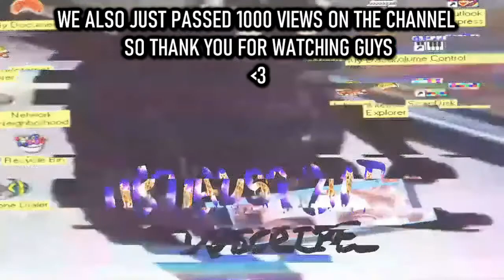The deaf dumb and blind of CS:GO (PART 2)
Another installments of the retards of CS:GO
If you see this you qualify for a crisp handshake